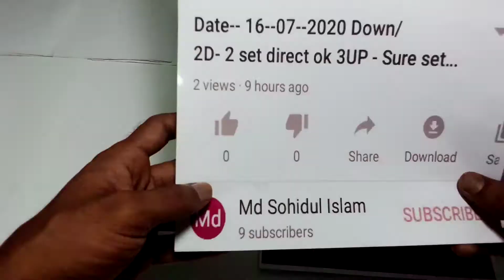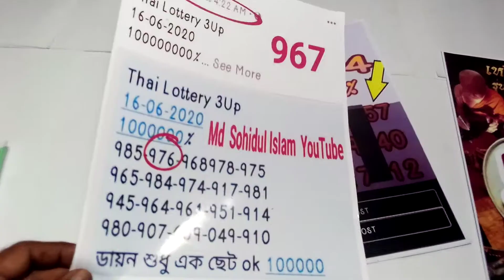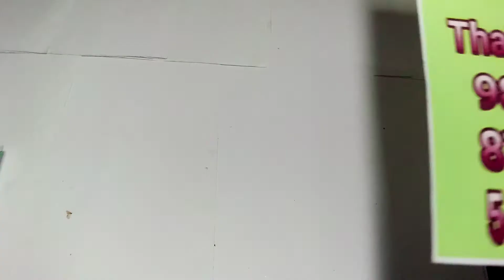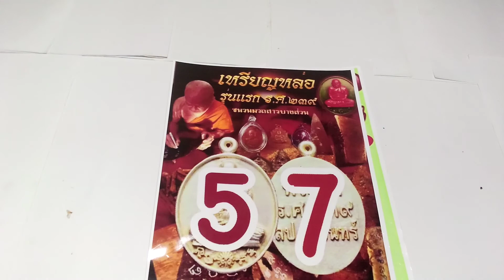Thai Lotter 3UP Date:01-08-2020 imo+8801707466175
Thai Lotter 3UP
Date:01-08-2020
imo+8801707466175